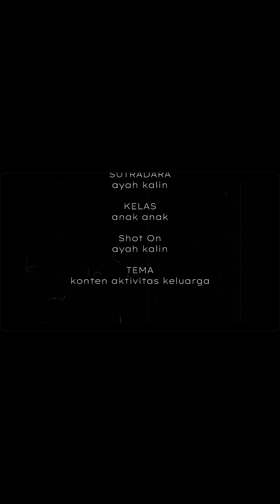cari biji bijian item di bunga sepatu kuning